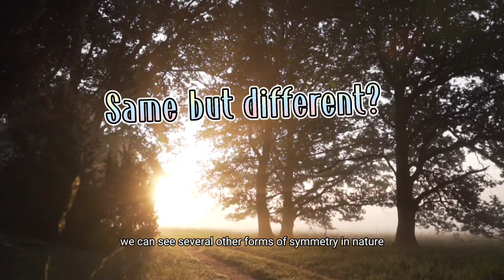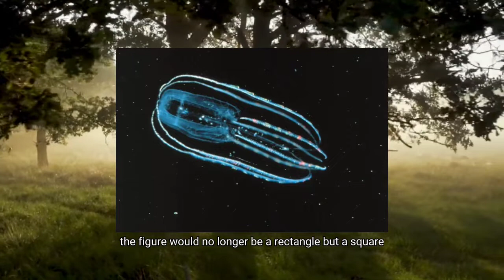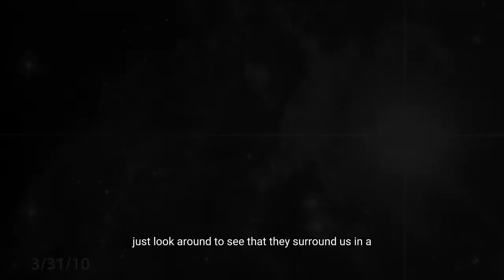Daddy Jude's Group Mathematics in Nature